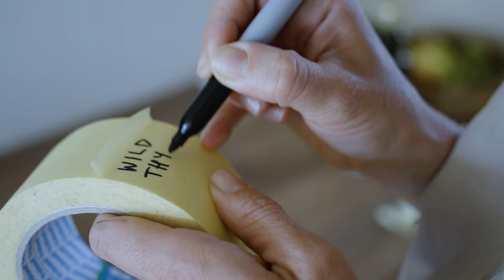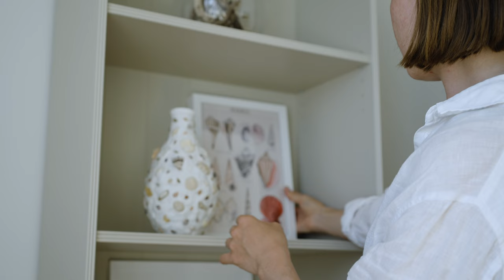Seasonal Foraging & DIY: Wild Thyme Oil, Healthy Crackers, & Home Decor | Simple Living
With this video I aim to inspire you to slow down and fill your days with experiences and activities that make time stop.

Sending love!
Karin

RECIPES

3:33 🌿 THYME INFUSED OIL
Ingredients

- 1 hand dried or fresh thyme
- 300 ml olive oil
- a glass jar

Instructions
1. Clean a glass jar and add the thyme.
2. Pour with olive oil to the level of the herbs.
3. Close and leave it to a shady place for 40 days.
4. After that period, strain through a cloth.
5. Pour it back into the clean jar.
6. Label it with date and name.
7. Keep it in a dark and cold place.

5:35 👩‍🍳 SEED CRACKERS
Ingredients
2 dl corn flour
0.75 dl of sunflower seeds
0.5 dl of sesame seeds
0.5 dl pumpkin seeds
0.5 dl of chia seeds
1 teaspoon of salt
2.5 dl of boiling water
0.5 dl olive oil

Instructions
1. Mix corn flour with seeds and salt.
2. Add hot water and oil. Mix well.
3. Let the dough stand for about 20 minutes.
4. Cover the work surface with baking paper the size of a baking tray.
5. Place the dough on baking paper. Cover with another piece of baking paper.
6. Press the dough wider with your hands. Roll the dough between two sheets of baking paper as thin as possible.
7. Remove the top baking paper. Place the puff pastry on a baking tray lined with baking paper.
8. Bake the plate filling at 150 degrees for 45-60 minutes, until the cracker is lightly browned and crispy. Avoid over baking as it will make cracker too hard.
9. Remove from oven, let cool. Break into free-form pieces before eating. Enjoy!
10. Feel free to get creative mix in different seeds and herbs. :)

8:27 DIY KEEPSAKE VESSEL
I covered it with a thick layer of air-dry clay (which you most probably can find at a local craft store). I aimed for a rustic and earthy look, but you can customize it to your liking. Before the clay dries, press your treasures into it (I used broken shells and some lighter rocks). For added security, use a drop of strong glue to ensure your decorations stay in place once the clay is dry. Voila, you have created a stunning home decor!